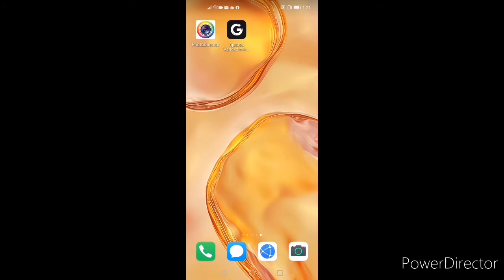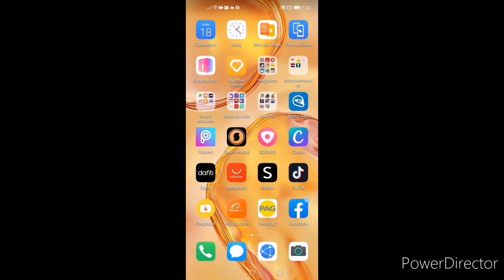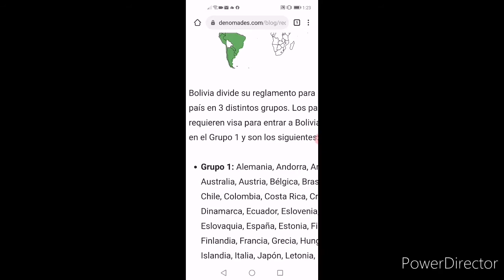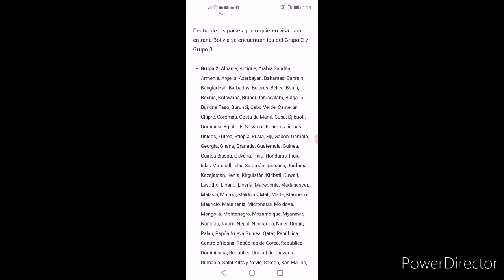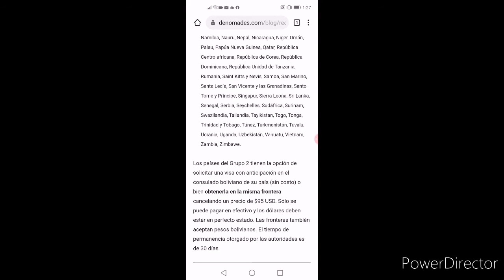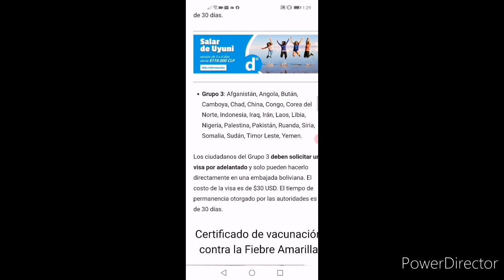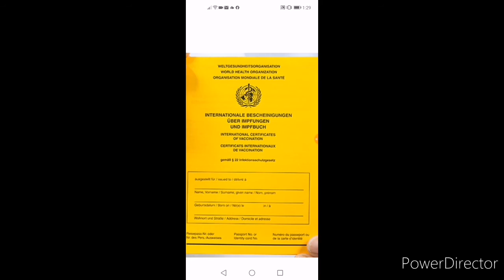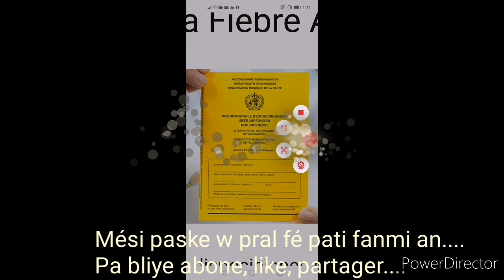Detay sou VIZA BOLIVI a